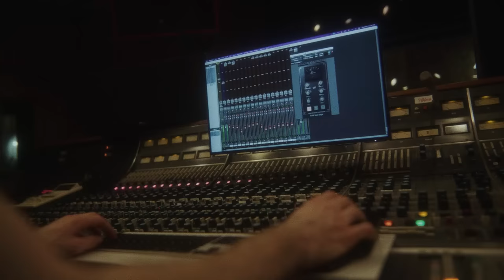Mike O'Shea Fastest drummer in the big apple,,2022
BILLY JOEL and SIR ELTON JOHN put there name on this solo,,,Rated by drummers teck/ppt.llc The top 3 slow to fast rolls in the country, Mikes fast roll is off the charts. YOU MR.BILLY JOEL AND SIR ELTON JOHN FOR SUBSCRIBNG TO MY SOLO,